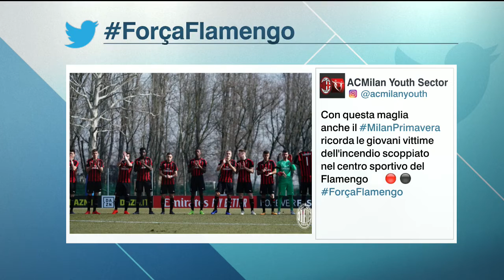NOTÍCIAS DO FLAMENGO: INFORMAÇÕES DA TRAGÉDIA NO NINHO DO URUBU 09/02/2019.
Notícias da tragédia no centro de treinamento do Flamengo.